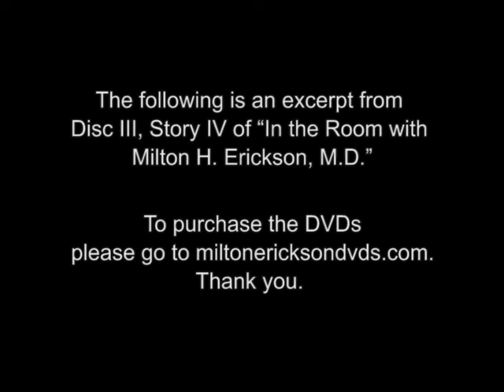Milton H. Erickson, M.D. Treating Loss and Grief -excerpt from In The Room with Milton Erickson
The following is an excerpt from Volume I of "In the Room with Milton H. Erickson, M.D." To purchase the DVDs please go The DVDs are for professionals only. The book (a verbatim transcript of the DVDs) is for everyone.